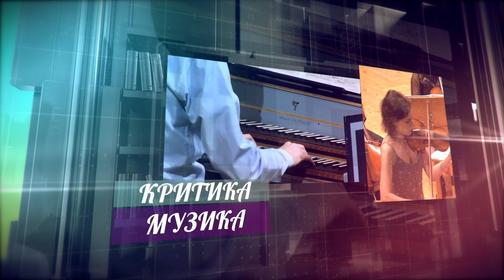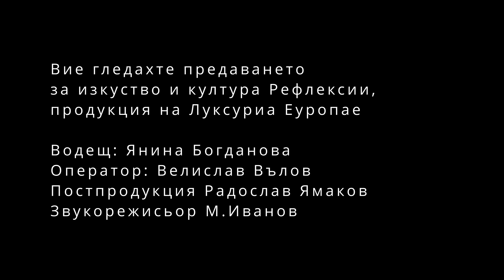Дейвид МакКюн: Когато пея соло, винаги предпочитам ранен бароков репертоар.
Канадският бас Дейвид Мак Кюн и Явор Генов- лютня, теорба и барокова китара, след участието си в 16 фестивал „Изкуството на барока“ с концерт на 12 ноември в залата на БАН, гостуват на „Рефлексии“. В разговор с Янина Богданова музикантите разказват как е създадено тяхното интригуващо и креативно дуо,   представящо възможностите на ниския глас за изпълнение на солови  творби във взаимодействие с теорбата, появявила се едновременно с басовия глас като солистичен.

/ВИДЕО/
Абонирайте се за Youtube канала на новото музикално предаване "Рефлексии" и ще преживеете прекрасни мигове с музиката на Барока